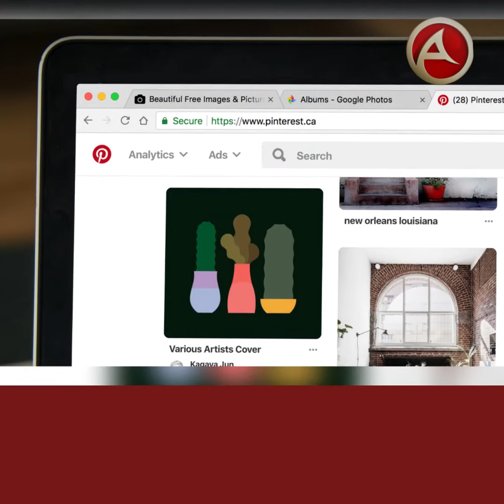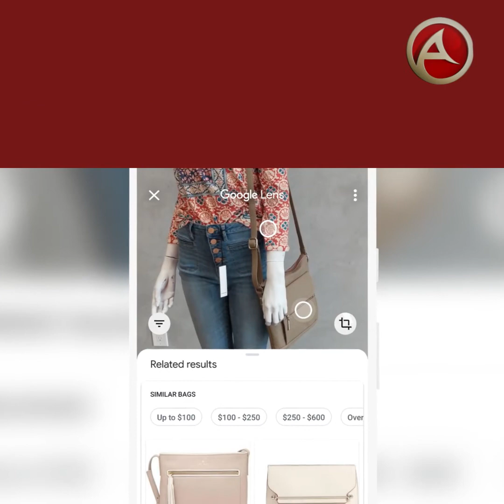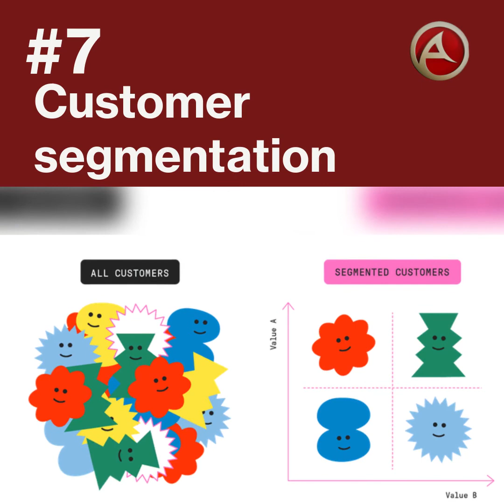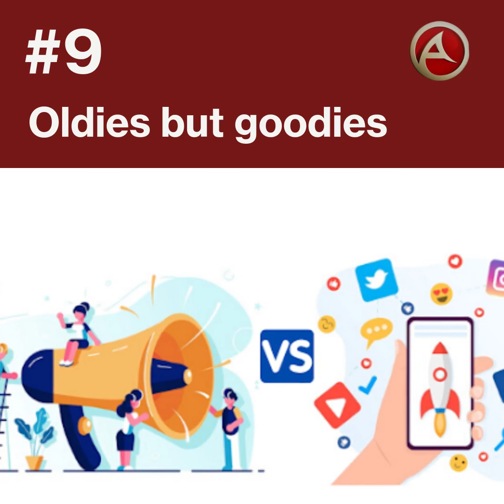9 Top Digitial Marketing Trends 2021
9 Top Digitial Marketing Trends 2021
Receive a full SEO Report at www. assuagetech.net